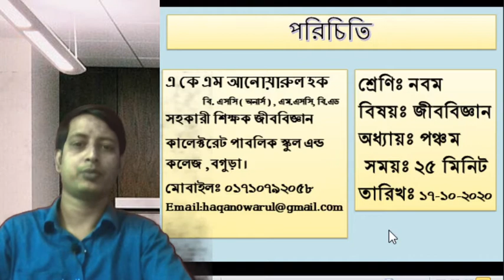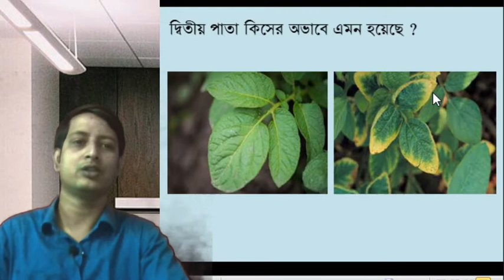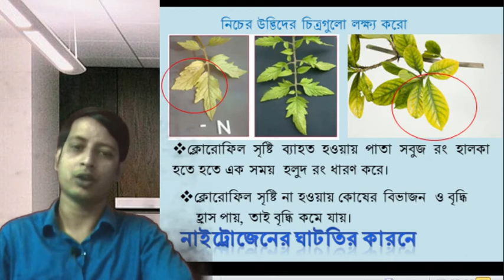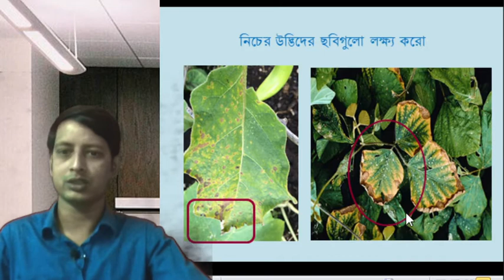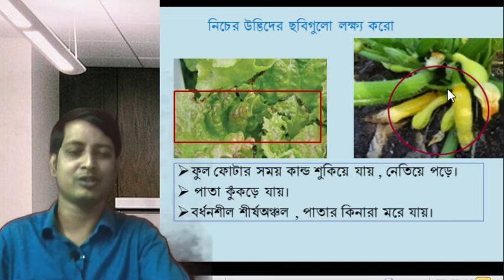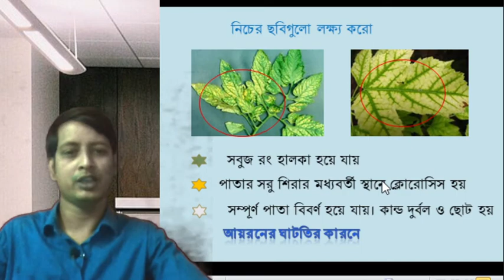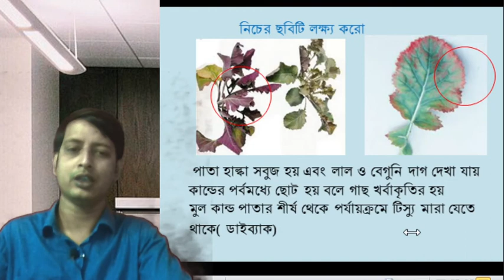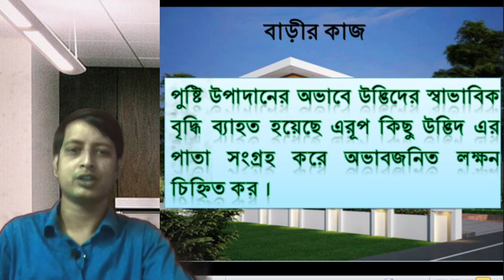Class: 9, Subject: Biology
A. K. M Anowarul Haq,Assistant Teacher(Biology),Class: 9, Subject: Biology, Chapter-9